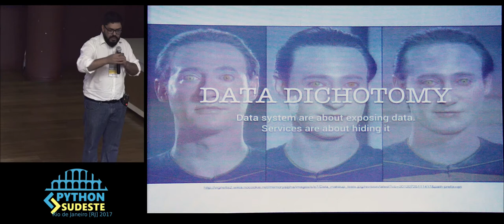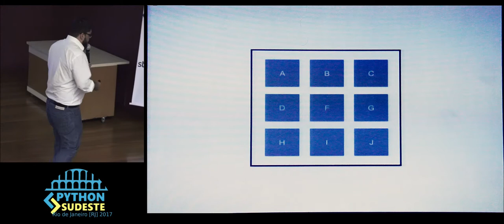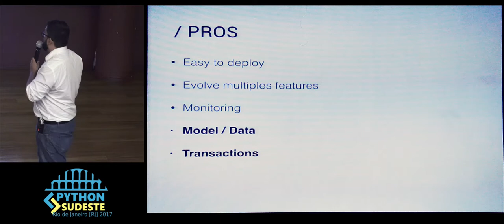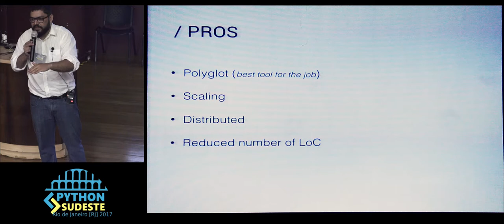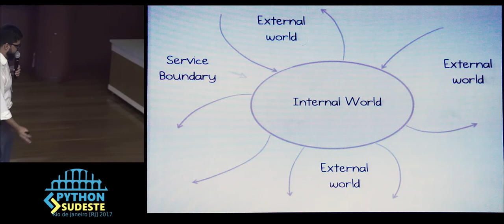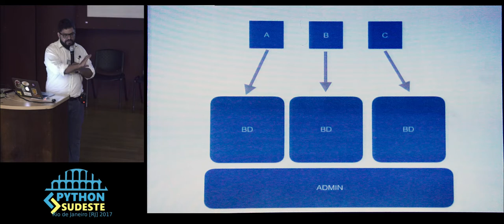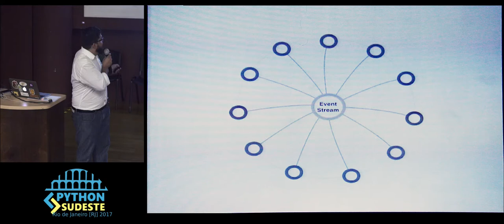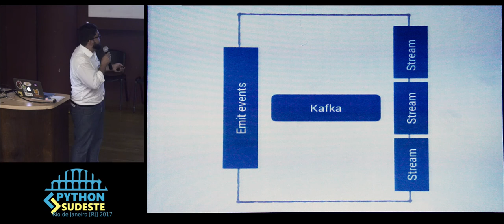Palestra: André Fonseca - Microserviços e o problema dos dados distribuídos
Palestra apresentado pelo André Fonseca na PythonSudeste 2017 no Rio de Janeiro.